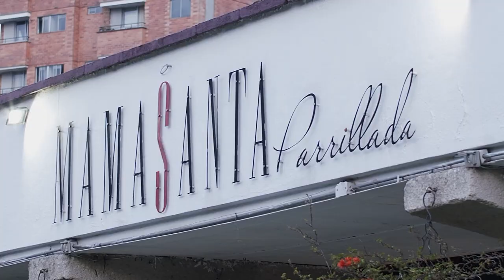Restaurante Mama Santa [Estilo Medellín] Telemedellín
EstiloMedellín Moda Tendencias Hoy en EstiloMedellín con Restaurante Mama Santa.